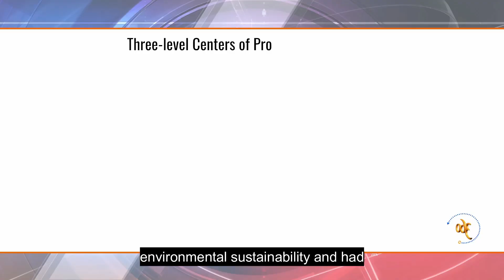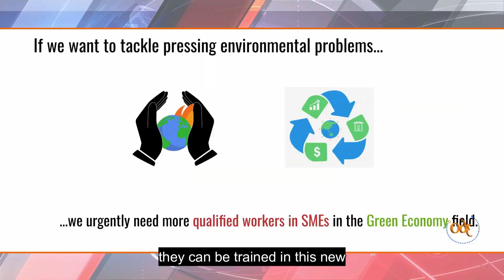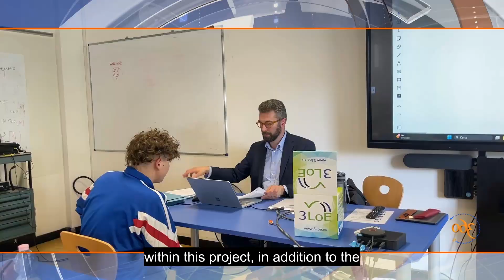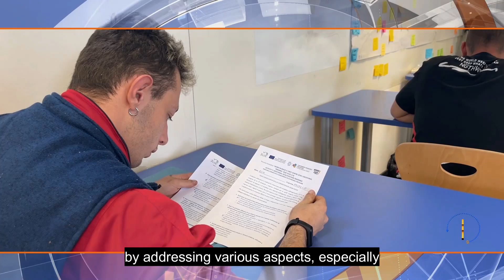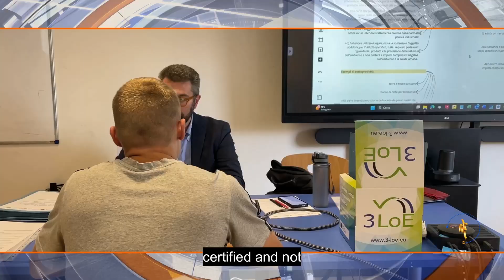3LoE: Presentazione attività realizzata da Esev (Scuola Edile di Verona)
Lingua Italiana
Sottotitoli Inglese